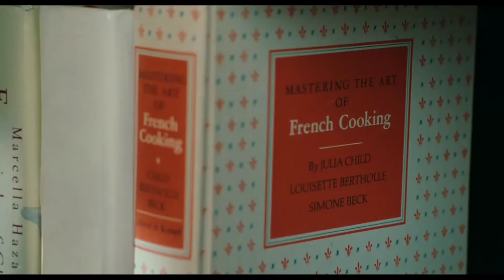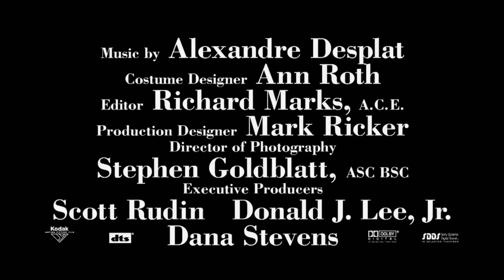Julie & Julia (2009) Trailer | Meryl Streep | Amy Adams | Stanley Tucci | Nora Ephron | Jane Lynch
Julie & Julia (2009) Trailer
Comedy/Romance

Starring: Meryl Streep | Amy Adams | Stanley Tucci | Nora Ephron | Jane Lynch

Julie Powell, a young blogger, is determined to emulate Julia Child's cooking techniques. Though separated by time, the two women share a common passion for food that intertwines their lives.
IMDb: 7/10
Rotten Tomatoes: 77%
Common Sense Media: 3/5
90% liked this film